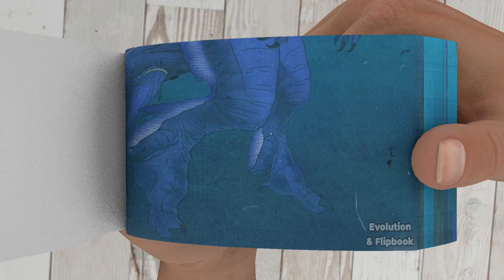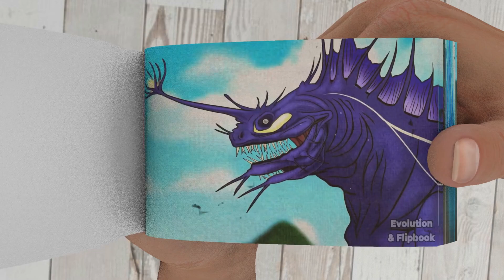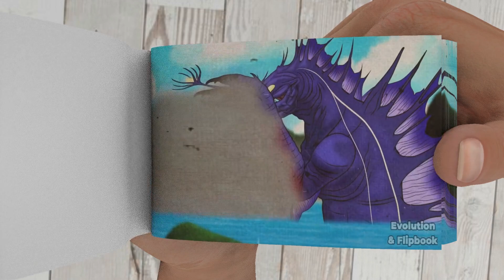Bloopzilla Earth vs Abyssal Godzilla Flipbook Animation